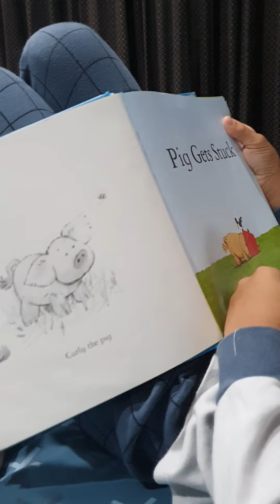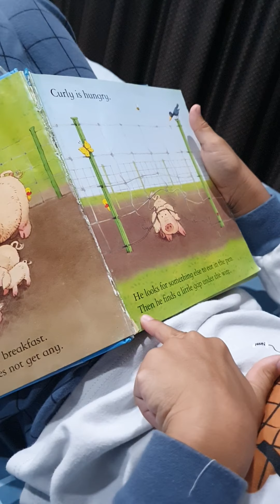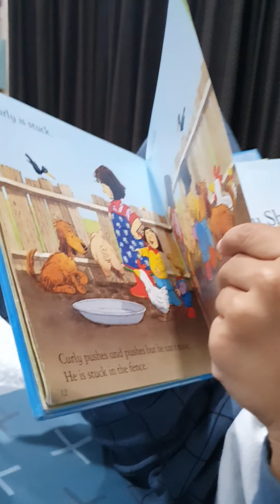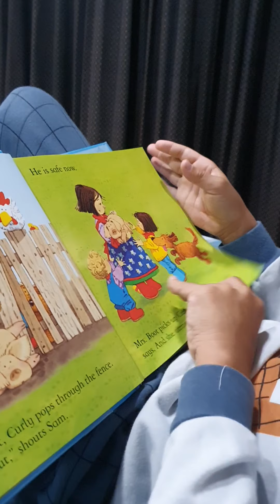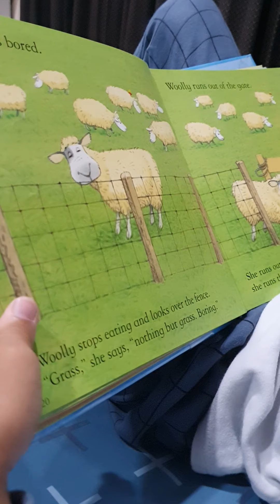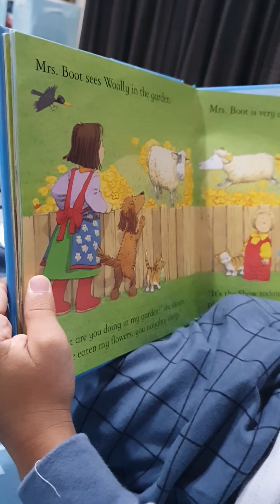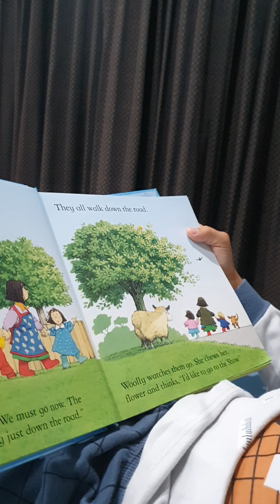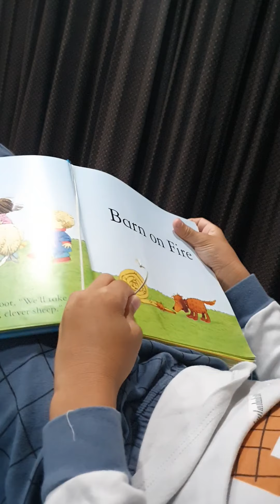Farmyard Tales Ep.1